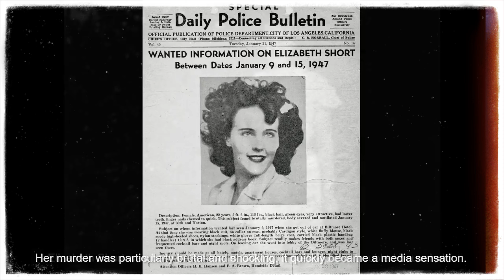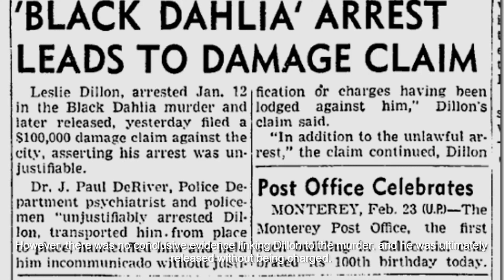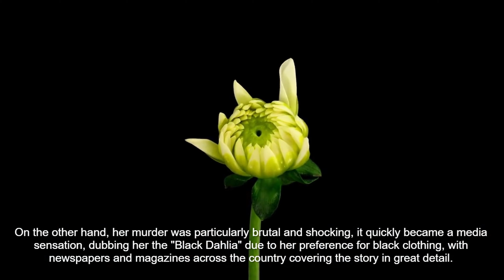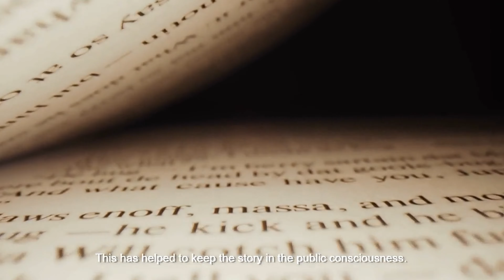The Black Dahlia | File 001 | The Unsolved Case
The Black Dahlia murder is one of the most infamous unsolved crimes in American history. Elizabeth Short, a young aspiring actress, was found mutilated and severed in half at the waist in a vacant lot in Los Angeles in 1947. The brutal nature of her murder shocked the nation, and the investigation into her death has remained unsolved for over 70 years.

This story has captivated the public imagination, with extensive media coverage and numerous adaptations in books, films, and TV shows. Despite the many investigations and theories, the case remains unsolved, leaving the mystery of the Black Dahlia as one of the most haunting and enduring mysteries of the 20th century.

In this video, we delve into the evidence surrounding the Black Dahlia case, exploring the potential suspects, theories, and pieces of evidence that have emerged over the years. We examine the role of Dr. George Hodel, a prominent physician with ties to the Hollywood elite, who has been linked to the case through wiretapped conversations and his son's claims. We also look at other potential suspects, including Leslie Dillon, a bellhop who was fascinated by the case and caught tampering with evidence.

Through this exploration of the evidence, we hope to shed light on this enduring mystery and provide insight into the enduring fascination with the Black Dahlia case. Join us as we unravel the threads of this enigmatic and haunting story, and delve into the complex web of evidence and theories that have kept this case in the public consciousness for over 70 years.